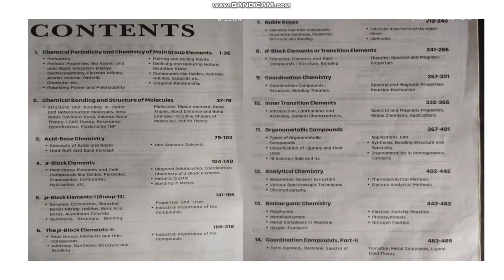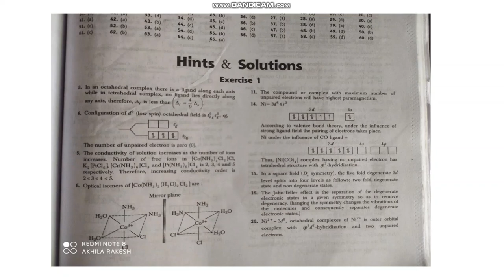Best Book For Forensic Science Laboratory Scientific Officer Chemistry||PG Level Syllabus||MSc level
This book includes the topics mentioned in the syllabus. You can keep this as a main book and add points to it from external source for best results. This will provide you an idea regarding the basic things of each chapter  and refreshes your knowledge.